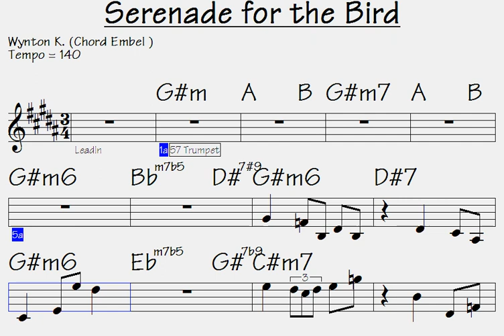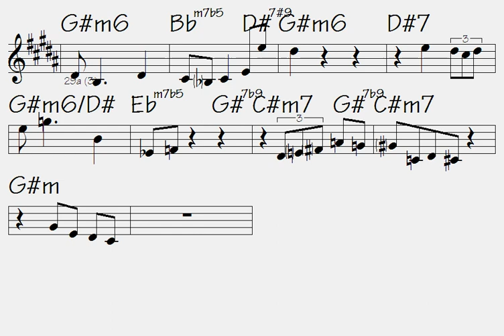Serenade for the Bird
Link to buy all data for this song: Serenade for the Bird (music sheet/lick notations - double-duration mp3 audio - midi file for transposing - mp4 video to play along...)